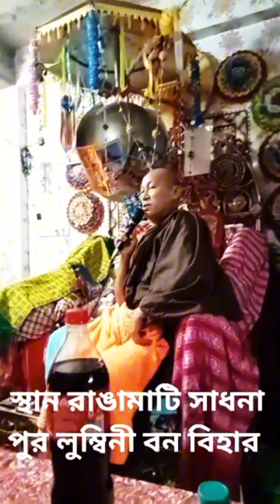September 25, 2024